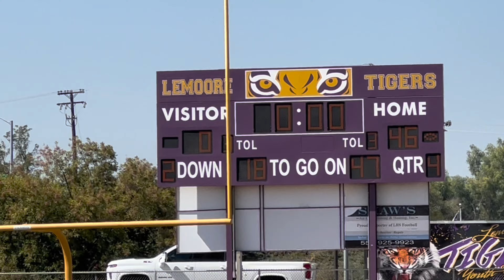Lemoore Tigers (gold) vs Fresno Eagles (peewees) Till I collapse- Eminem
0-46 the tigers won against Fresno Eagles and are now undefeated in the
AVYFC

back then AVYFC was called AVYFL or all valley youth football